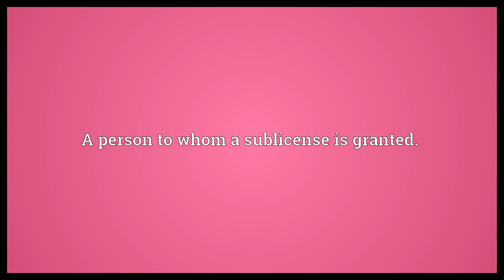Sublicensee Meaning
Video shows what sublicensee means. A person to whom a sublicense is granted..  Sublicensee Meaning. How to pronounce, definition audio dictionary. How to say sublicensee. Powered by MaryTTS, Wiktionary